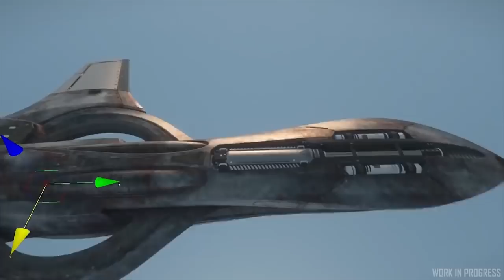Traduction [FR] INSIDE 09 : Merlin l'armateur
Aujourd'hui sur Star Citizen : Dans ce nouvel épisode de Inside , nous découvrons les nouvelles armes faisant leur apparition à la 3.6 , le lifting du Merlin et de son grand frère et l'importance du PTU et comment y accéder ...

              ❤️Me soutenir :❤️

              👽Star citizen :👽

              📫Me suivre :📫

              🔊La musique de l'épisode :🔊
Battle ground
Entire
Suzuki's theme
Runner